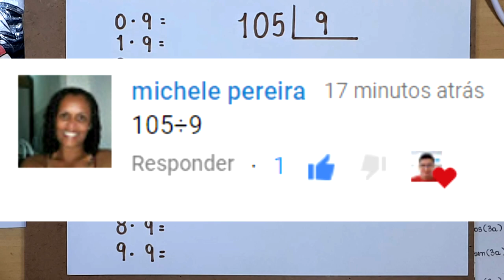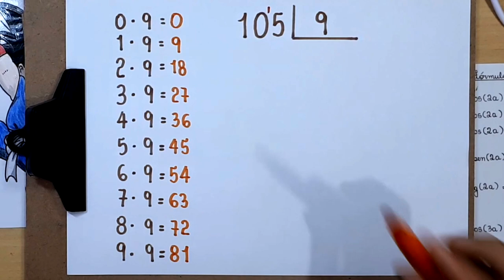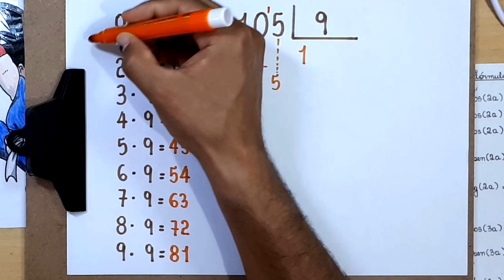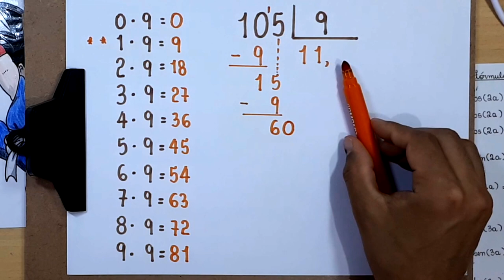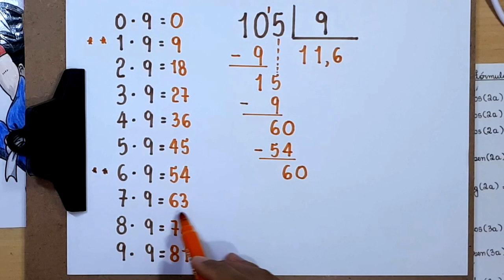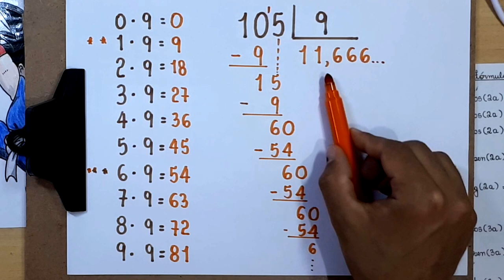DÍZIMA PERIÓDICA: 105 dividido por 9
Sony Vegas

Atube Catcher

MICROFONES

Lapela Sony: ECMCS3